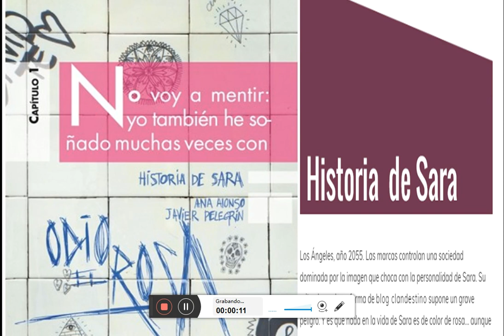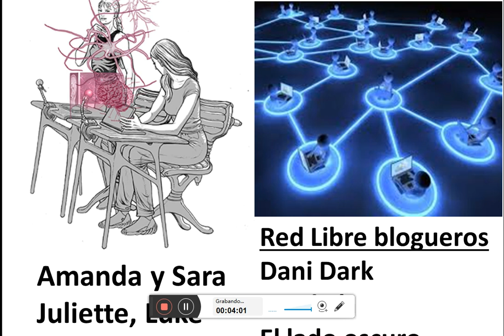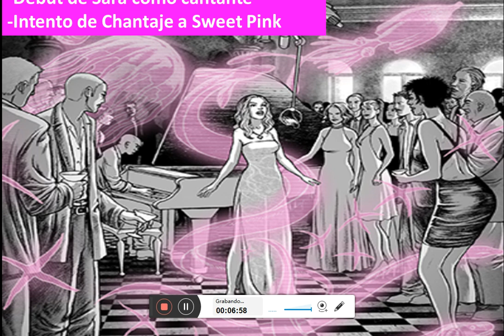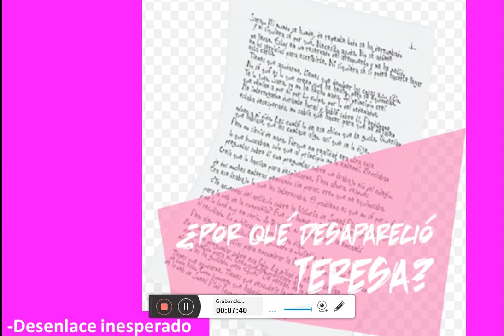Historia de Sara (Ana Alonso y Javier Pelegrín)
Saga "Odio el Rosa"
Historia de Sara